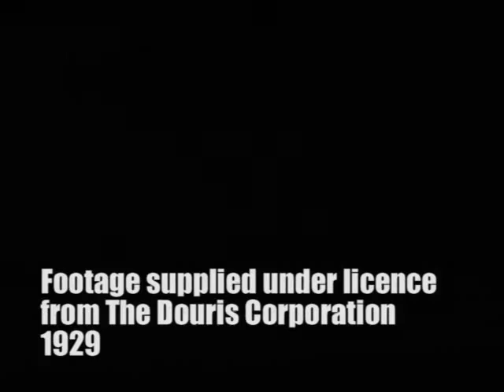"City lights" Georgia Hale test